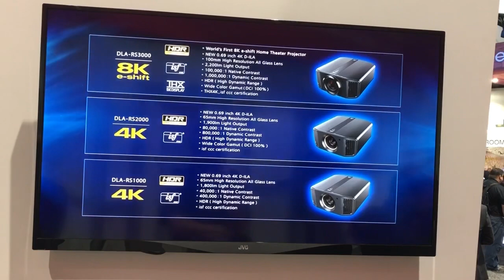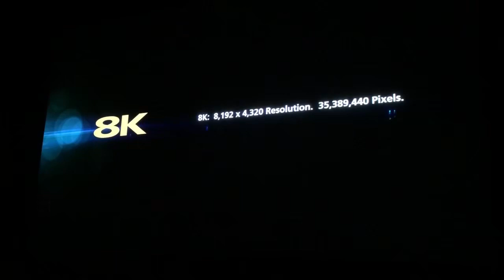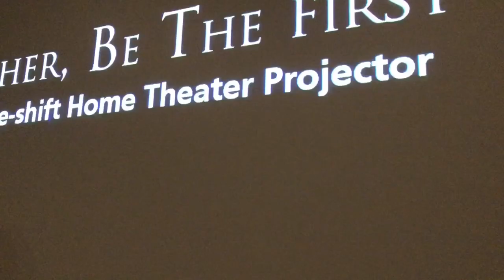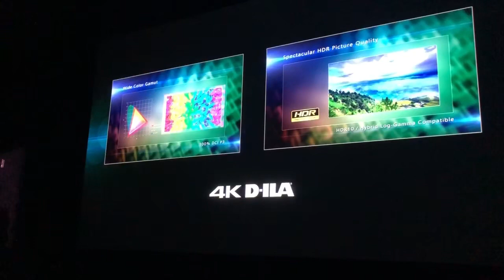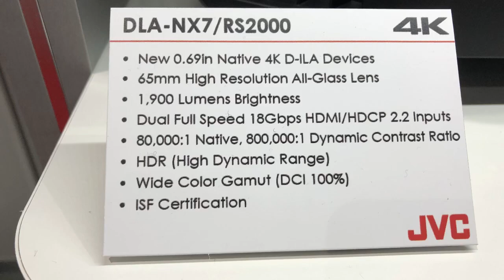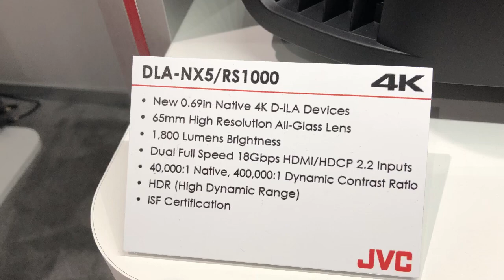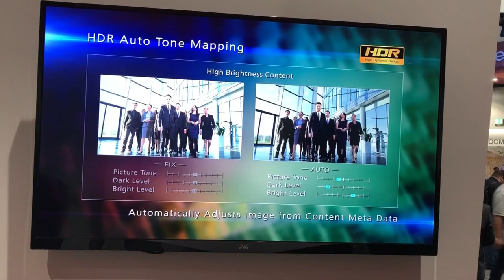CEDIA 18: neue 4K und 8K JVC Projektoren- DLA-N5 + N7 + NX9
Wir stellen die neuen JVC 4K Projektoren vor und berichten von unseren Eindrücken, direkt aus San Diego von der CEDIA 20187´. Unser Online-Shop